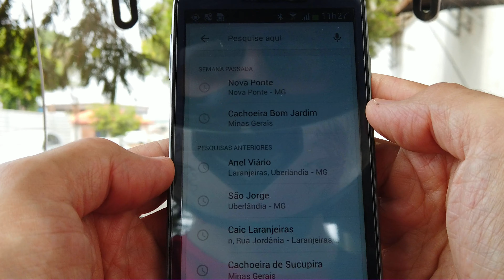Seguindo o Google Maps até Cachoeira Bom Jardim - Uberlândia - MG • 👉🎧【CC】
Estrada até a Cachoeira Bom Jardim, em Uberlândia.
Visão em primeira pessoa de que pilota uma motocicleta até a cachoeira.
Faça turismo pelo Brasil em Ultra HD no conforto de sua casa com áudio real do percurso.

👉 Mais informações do trajeto nas legendas.

⛔ Se você usa um bloqueador de anúncios o canal não receba NADA e obviamente vai acabar "morrendo" ¯\_(ツ)_/¯
👉 Clique em "♡ VALEU" e ajute a manter o canal.
💸 Gasolina, pneus, câmera, cartões de memória, tempo de gravação e edição dos vídeos não são baratos.
✅ Não quer contribuir? Você pode desative o bloqueador de anúncios p/ este canal e nos permitir receber alguns centavos por sua visualização. Veja um exemplo

• Você pode usar as fotos em seu blog, site e rede social se informar a seu público em qual canal você encontrou as fotos.
• O objetivo do canal  é mostrar o Brasil como ele é.
• Todos os vídeos são gravados de forma imersiva com visão em primeira pessoa (é como se você estivesse lá).
• Entre em contato comigo para obter permissões de direitos autorais dos vídeos.

Todo conteúdo do vídeo foi produzido em locais públicos e vias públicas.